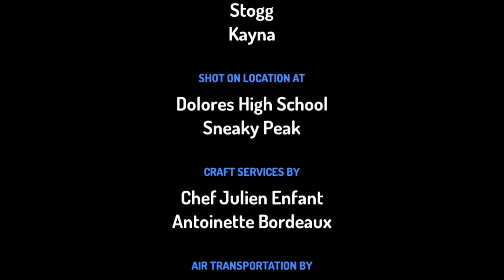Bone Island Mystery (S1E8) - The First Day of School